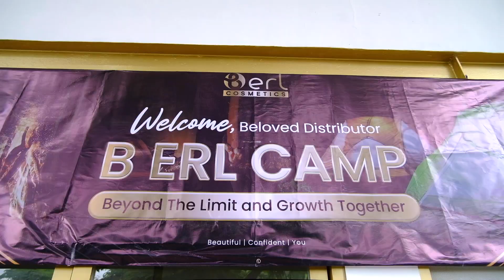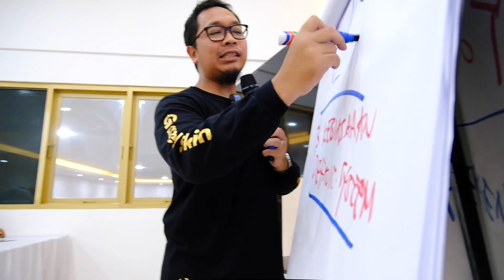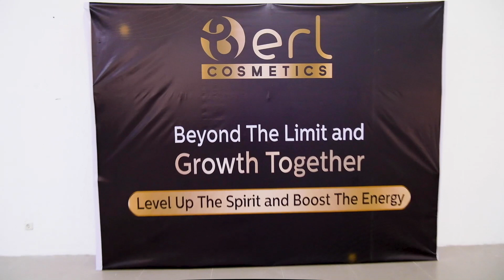B erl Camp "Beyond The Limit & Growth Together"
Momen yang dinanti-nanti akhirnya dateng juga 💕

Alhamdulillah B Erl Camp "Beyond The Limit & Growth Together" berjalan lancar.

Terima kasih untuk para Distributor B Erl Cosmetics dari seluruh Indonesia yang  sudah menyempatkan waktunya buat hadir 🥰

Semoga setelah Recharge Energy positif selama dua hari ini, semangat baiknya dapat ditularkan kepada masing-masing team nya dan seluruh B Erl Family.

Insya Allah, kedepannya B Erl Cosmetics akan semakin bertumbuh dan menumbuhkan lebih banyak lagi kebermanfaatan serta keberkahan secara luas 😇

B Erl Cosmetics
Beautiful | Confident | You